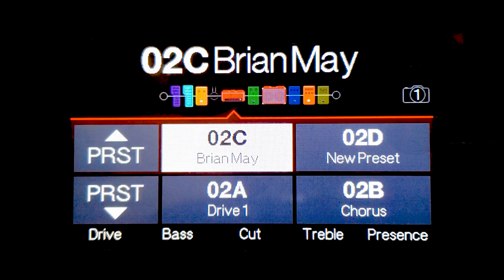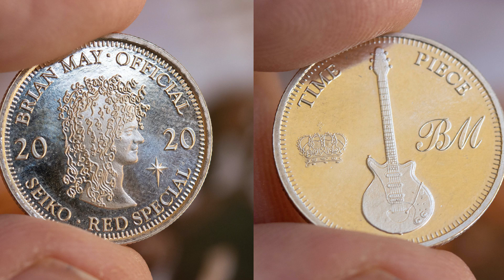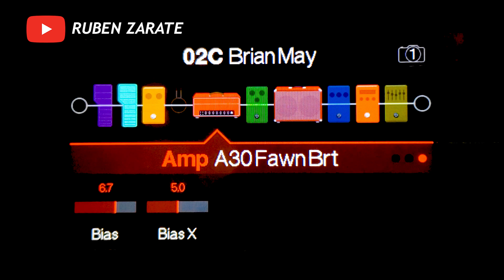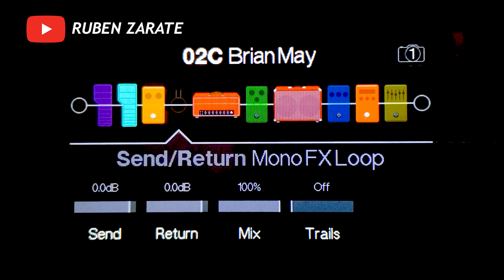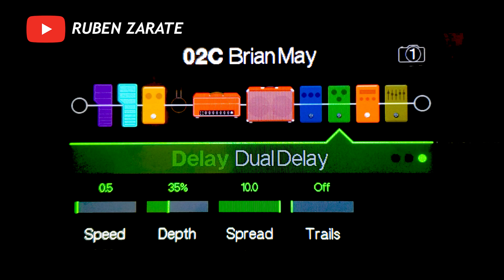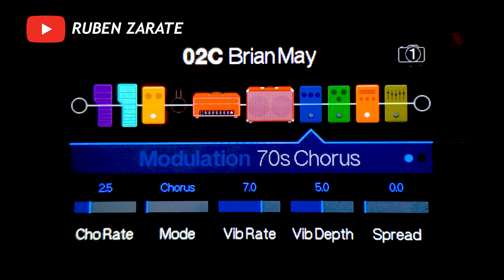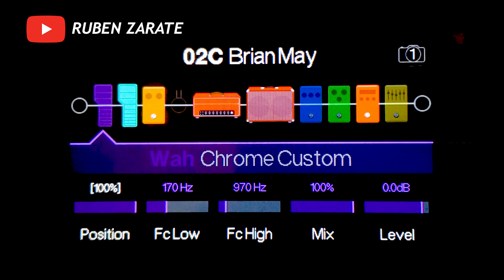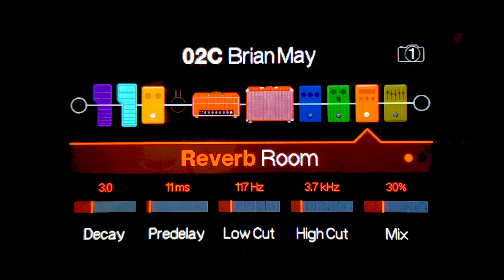BRIAN MAY 😎 Preset - Line 6 POD GO (Helix - Helix LT) 🎸🎵